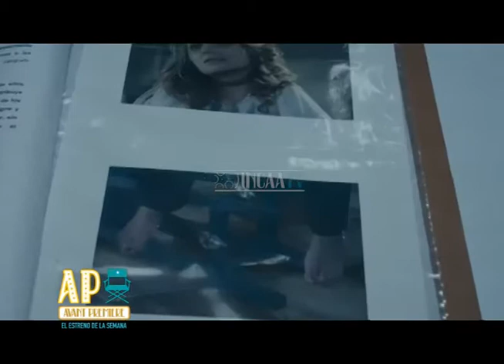Avant Premiere de "Omisión"